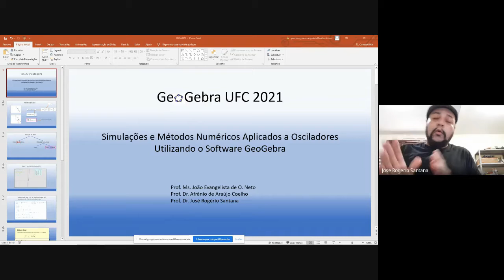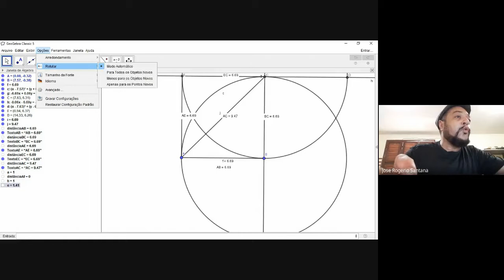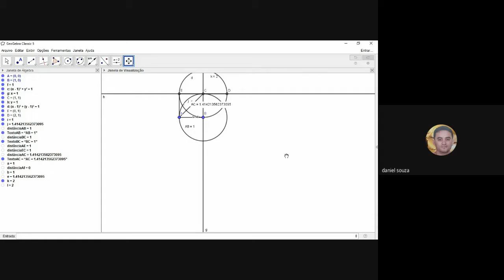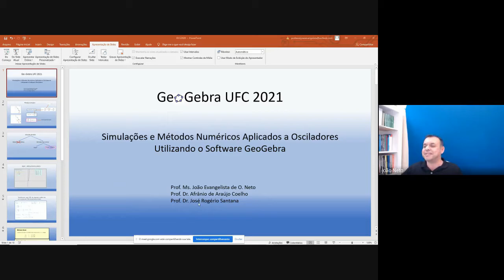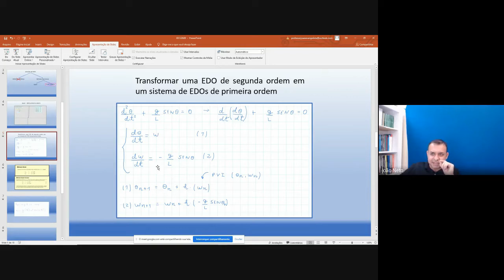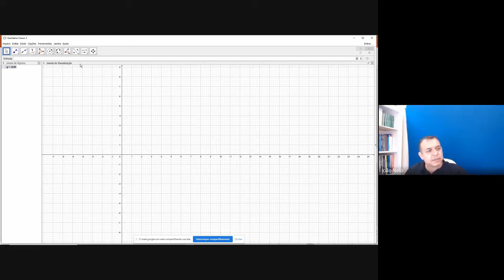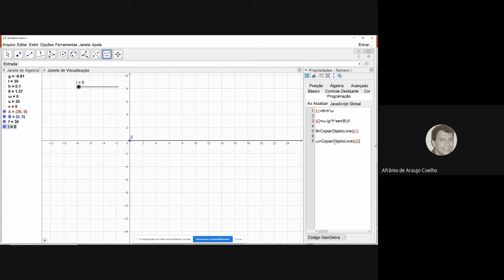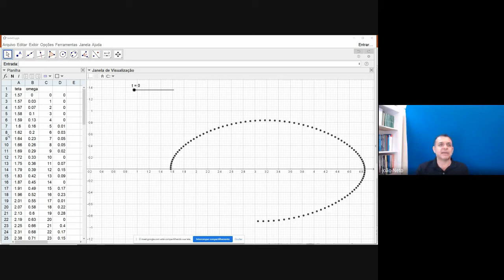Reunião 05 - Grupo Geogebra UFC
Quinta reunião do Grupo Geogebra UFC